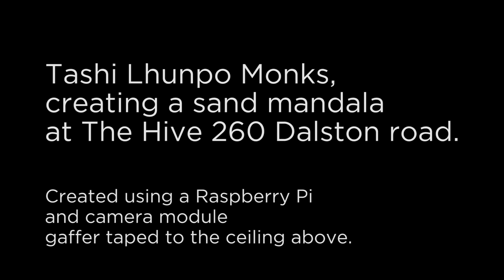Tashi Lhunpo Monks Timelapsed sand Mandela captured on a Raspberry Pi. The Hive Dalston.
Tashi Lhunpo Monks Timelapsed sand Mandela captured using a Raspberry Pi. The Hive Community Centre Dalston.

I found out at short notice these monks where going to be creating this. So I cobbled together a raspberry Pi. Unfortunately with no propper internet at the moment. I had to use an old Pi with year old software. But it turned out OK what was captured.

I was up a ladder at 2am gaffer tapping and staple gunning the Pi and camera in place. Quite dicey as they had already started. Managed to get it lined up and just about in focus in very bad light.